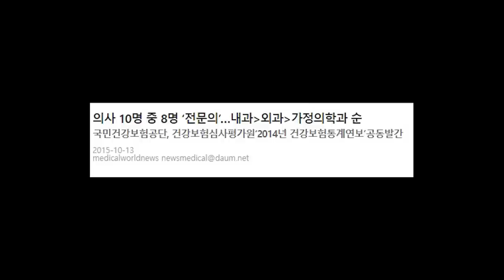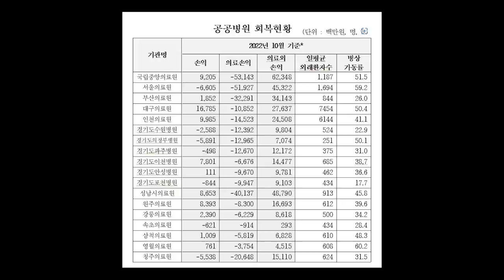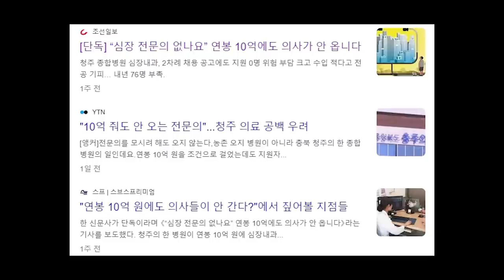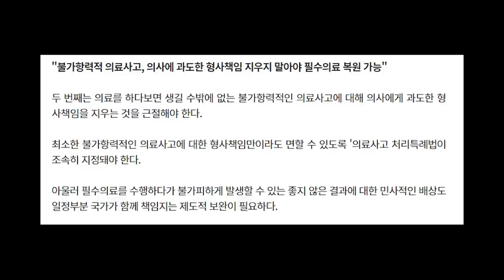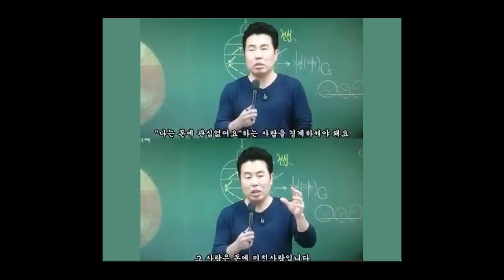"소아과 폐과, 필수 의료 붕괴" , 무너져가는 대한민국 의료의 문제를 짚어보겠습니다.